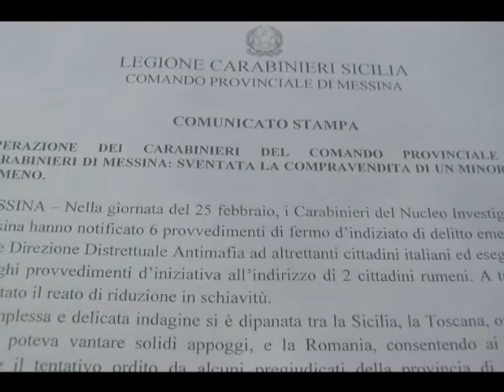Quel viaggio a Timisoara